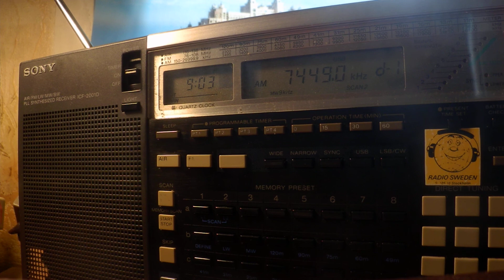01 06 2020 E11 Oblique Numbers station in English 0901 on 7449 unknown tx site in USB